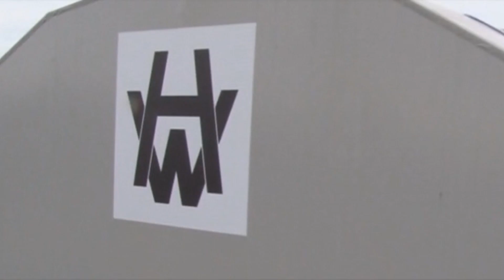Harland and Wolff crane liftable manufacturing buildings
Rubb Buildings designed, manufactured and erected two off crane liftable buildings to cover offshore pile clusters for the marine manufacturing giant Harland and Wolff.